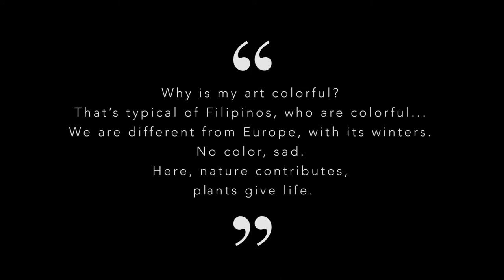Philippine Social Realists - Nunelucio Alvarado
“Why is my art colorful? That’s typical of Filipinos, who are colorful... We are different from Europe, with its winters. No color, sad. Here, nature contributes, plants give life.”

-Nunelucio Alvarado